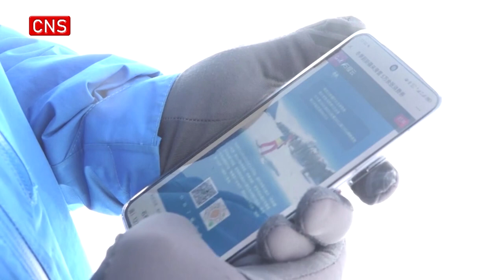Ice and snow tourism season launched in Xinjiang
The ice and snow tourism season has been launched in Xinjiang Uyghur Autonomous Region, and many ski resorts began to welcome tourists. 20, 2022 to Feb. 2023 to skiers inside and outside Xinjiang through a mini program on Wechat.
Xinjiang, relying on rich ice and snow resources, has been engaged in the ice and snow industry for many years. Altay, Changji, Yili and other places have built high-standard ski resorts, ice and snow themed hotels and homestay, which are featured ice and snow tourism products integrating ice and snow sports and cultural experience.